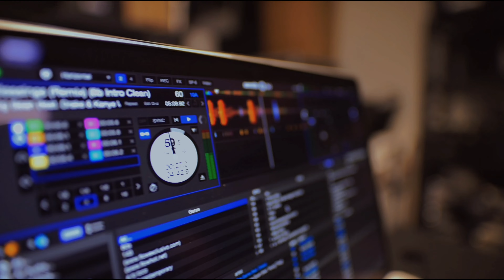🏝️ISLAS BALLESTAS EN PARACAS - PARTE 1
🎙️ ¡Bienvenidos a la Travesía de Cultura Global en Coach JP | PodCast! Soy tu anfitrión, Coach JP, y estoy emocionado de que te unas a este fascinante viaje para explorar el mundo más allá de los paisajes y los destinos turísticos. En esta travesía, nos sumergimos en la riqueza cultural de cada rincón del planeta, desentrañando tradiciones, idiomas, gastronomía y el alma misma de cada país. Cada encuentro es una invitación a vivir una experiencia auténtica que expandirá tus horizontes y te conectará con la diversidad de nuestro mundo de una manera única y enriquecedora.

En Cultura Global, exploramos desde platos típicos y costumbres locales hasta expresiones idiomáticas y festividades, descubriendo lo que hace especial a cada cultura. Acompáñanos a conocer las historias, los sabores y las tradiciones que le dan identidad a cada pueblo, junto a invitados especiales y expertos en la materia. Prepárate para abrir tu mente y acercarte a una comprensión más profunda de nuestro mundo.

🔍 Qué Puedes Esperar:

En cada Travesía Cultural, exploramos temas vibrantes como:

✅ Gastronomía Internacional – Deléitate con las recetas y sabores que caracterizan cada cultura.

✅ Costumbres y Tradiciones – Conoce los rituales y prácticas que fortalecen el sentido de pertenencia en cada comunidad.

✅ Idiomas y Expresiones – Aprende modismos, refranes y frases únicas que capturan la esencia de cada idioma.

✅ Celebraciones y Festividades – Sumérgete en las festividades y celebraciones que dan vida y color a las culturas del mundo.

✅ Perspectiva Cultural – Profundiza en los valores y creencias que dan forma a distintas maneras de vivir y de ver el mundo.

Comparte conmigo mi pasión por el conocimiento cultural y la conexión humana, mientras exploramos juntos las maravillas del mundo que nos rodea.

💬 ¡Conectemos!

📤 Comparte esta Travesía con alguien a quien le encante descubrir nuevas culturas. ¡Vamos a construir una comunidad curiosa y conectada con el mundo!

👋 Gracias por acompañarme en esta Travesía Cultural. Recuerda que el conocimiento cultural es una puerta a la comprensión y la empatía.

⏩¡Nos vemos en la próxima entrega para seguir explorando el mundo juntos!

Con positivismo y entusiasmo,

Coach JP